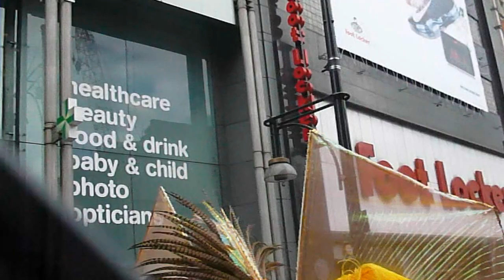Pride London 2012 - Part 2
Marchers n Oxford Street